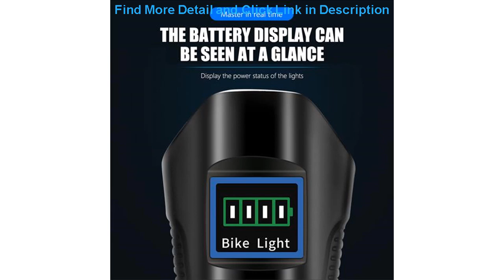Waterproof Bicycle Light USB Rechargeable Bike Front Light Flashlight With Bike Computer LCD Scre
Waterproof Bicycle Light USB Rechargeable Bike Front Light Flashlight With Bike Computer  LCD Screen

Related Video With Waterproof Bicycle Light USB Rechargeable Bike Front Light Flashlight With Bike Computer  LCD Screen

USB Christmas gift Christmas deer Bedside lamp decoration table lamp Kid lighting romantic 3D Acrylic Sculpture Night light =
Dozzlor Cartoon Rabbit LED Night Light Remote Touch Sensor Colorful USB Silicone Bunny Bedside Lamp For Children Kids Baby =
New Rabbit LED Night Light For Children Baby Kids Bedside Lamp Multicolor Silicone Touch Sensor Tap Control Bunny Nightlight =
800000LM 160W Flashlight Long Use USB Rechargeable 800m Long Range Power Camping LED Torch Waterproof Searchlight With Sidelight =